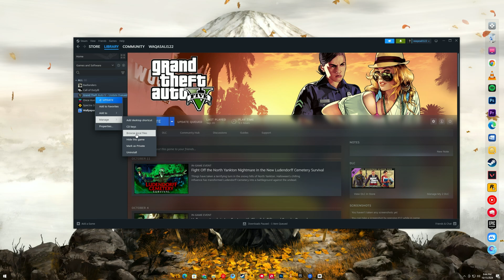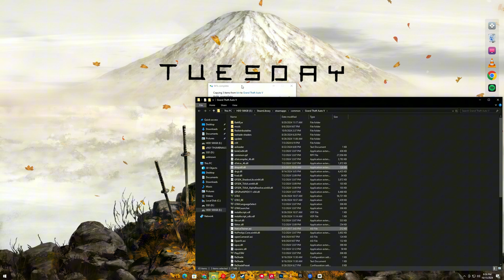How to Fix GTA 5 Script Hook V Critical Error – Fast & Easy Solution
Are you facing the Script Hook V Critical Error in GTA 5? Don’t worry, I’ve got you covered! In this video, I'll show you the quickest and easiest way to fix this error so you can get back to modding and enjoying GTA 5 without interruptions.

Key topics covered:

What causes the Script Hook V Critical Error
Step-by-step guide to fixing the error
How to update Script Hook V for the latest GTA 5 version
Troubleshooting mods and compatibility issues
Make sure to follow along, and by the end of this video, you’ll have your GTA 5 running smoothly again with all your mods.